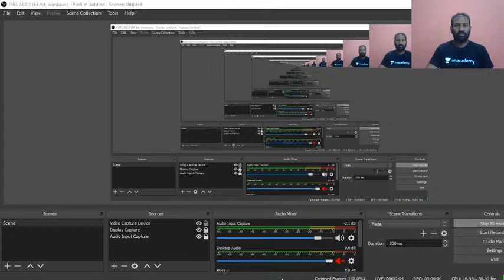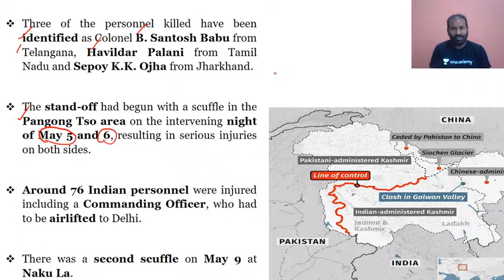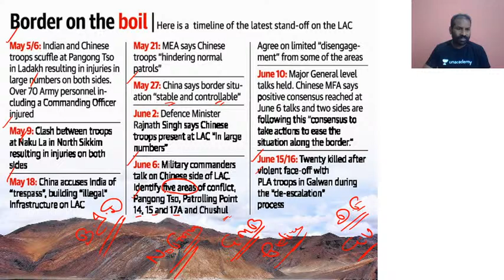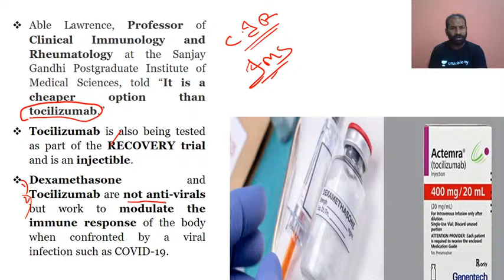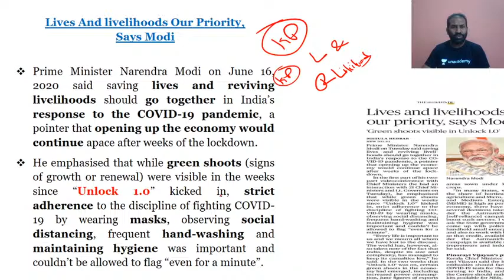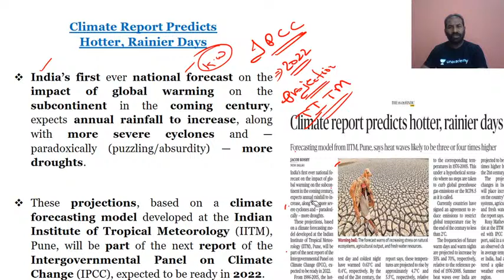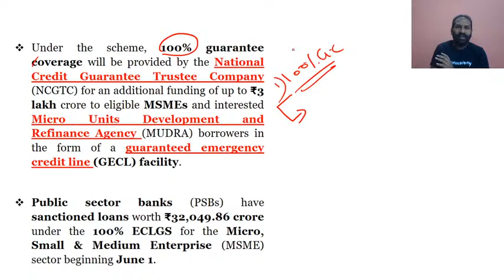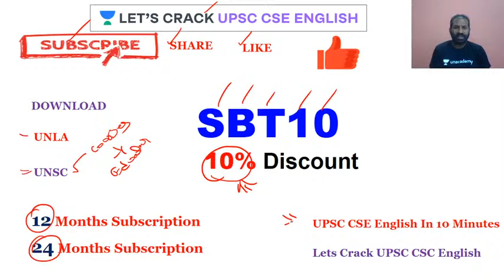Complete Analysis of The Hindu Newspaper | 17-June-2020 | Crack UPSC CSE English/IAS 2020/2021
Sandeep Bhushan Thummala will be doing the complete analysis of The Hindu Newspaper. Current affairs is extremely important from the view of UPSC CSE 2020/2021 preparation. The Hindu Newspaper is an integral part of UPSC Civil Services Examination. Daily Current Affairs is asked for UPSC CSE.

In this lecture, the educator will do the analysis of the Hindu newspaper of 17 June, 2020. The aspirants are advised to watch the entire video lecture for better understanding.

Sandeep Bhushan and more top educators are teaching live on
Unacademy Subscription.

Unacademy Subscription Benefits:

1. Learn from your favorite teacher
2. Dedicated DOUBT sessions
3. One Subscription, Unlimited Access
4. Real-time interaction with Teachers
5. You can ask doubts in the live class
6. Limited students
7. Download the videos & watch offline